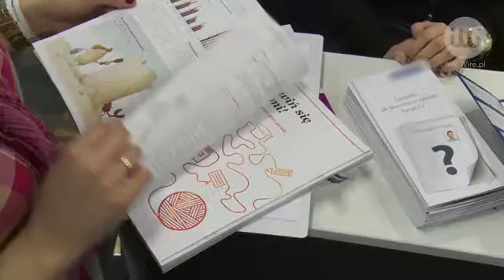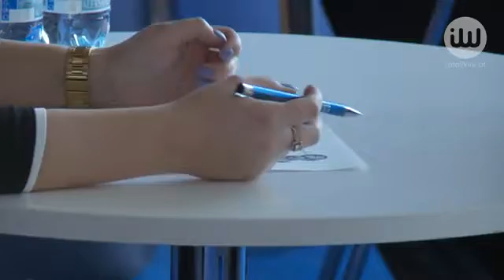57% osób zarejestrowanych w urzędach pracy to długotrwale bezrobotni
Anna Karaszewska – dyrektor generalna, Ingeus Polska; o osobach długotrwale bezrobotnych oraz doradztwie zawodowym.

Więcej: